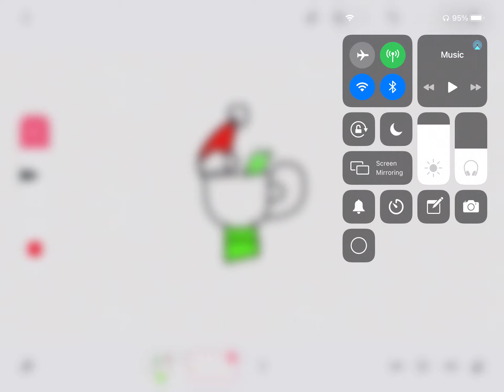My Christmas asset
You knew it would come ;)